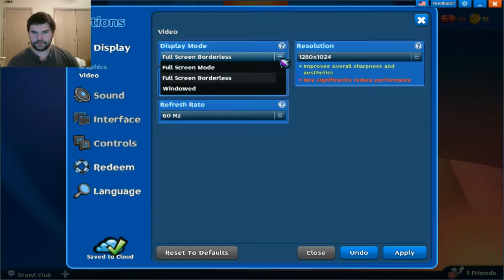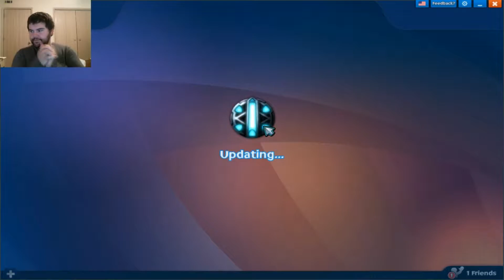Brawl of Ages : Episode 3 : New Deck